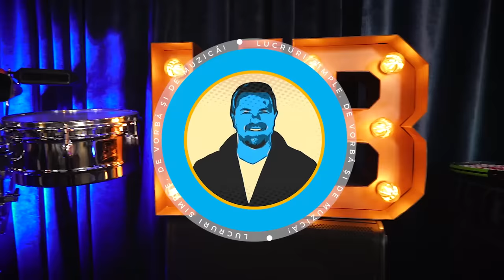PODCAST LUCRURI SIMPLE | S.2 EP.5 | SELLY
Astăzi, la LUCRURI SIMPLE vine SELLY! Am auzit si văzut atâtea despre el, încât am hotărât sa “investighez” personajul cu proprii mei ochi!

Andrei Selaru are doar 21 ani. El s-a născut pe 28 Februarie in Craiova si e mândru de apartenența lui oltenească.

Ca a fost vorba de celebra farsa cu accidentul, prezenta in toate jurnalele de știri sau de petiția publica pentru ministerul educației, ca a fost vorba de trupa 5 GANG sau de alte prezente ale lui Selly, chiar si in emisiuni tv, ei bine, am decis sa aflu adevarul chiar din gura lui!

Fire deschisă si sinceră, Selly e conștient ca vocea lui nu este perfecta, câtuși de puțin. Asta nu l-a împiedicat, totuși, sa răspundă  consistent tuturor provocărilor mele muzicale din timpul podcastului.

Si cum foarte multe lume s-a mutat pe YouTube, l-am întrebat si de secretele care stau la bazele succesului de aici. Sa nu uitam! Face asta de la 11 ani si proiectele lui s-au bucurat de mare succes pe internet! Dacă cineva se poate inspira din sfaturile lui, din acest episod, demersul meu si-a atins scopul.

Bref, după ce am stat mai bine de 2 ore fata-n fata, am realizat ca Andrei Selaru e perseverent, ambițios, are propria lui viziune despre viața si poate fi lesne un exemplu pentru tânăra generație. Restul, îl las cârcotașilor. Au si ei menirea lor.

Dragii mei, din Oltenia Eterna Terranova, astazi la LUCRURI SIMPLE… Selly! Vizionare plăcută!

Echipa LUCRURI SIMPLE:
1st AD : Andeeea Totir
Pian : Marius Vaduva
Chitara: Cristian Cretu
Percutie: Sergiu Berindei
Maestru de sunet : Marius Talaba (Shrek)
Documentare si scenariu : Catalin Neamțu
Generic : Stefan Lungu
Scenografie  : Petru Talea
Producator executiv : Andrei Ungurianu
Producator creativ : Horia Brenciu
Producator : HB Media Entertainment